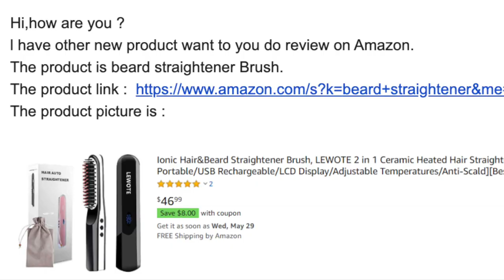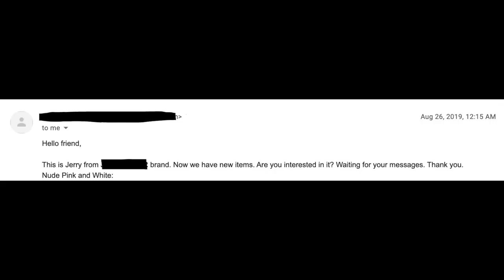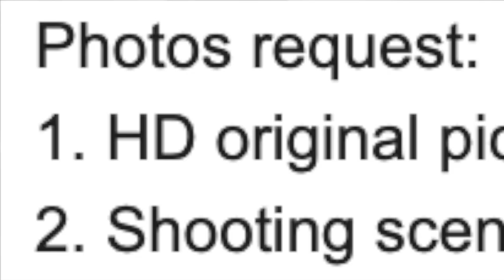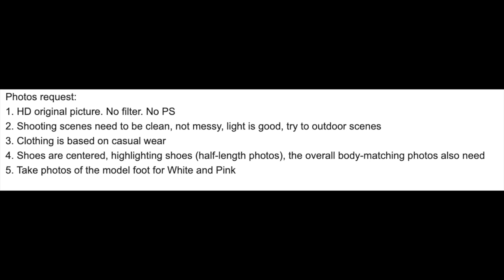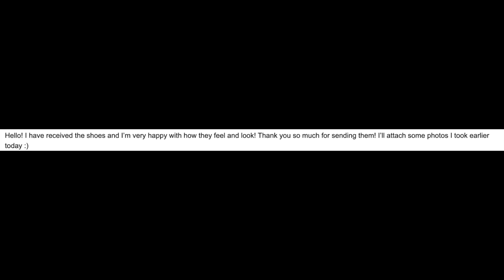This brand body shamed me by photoshopping my photo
✨open me ✨

Hey, guys! I made this storytime video, because I felt like it had a really strong message behind it. Everyone is body type is beautiful and no one should be shamed into thinking that a specific look is "perfect". I love you and I'll see you later this week for a new video!
-Lyss